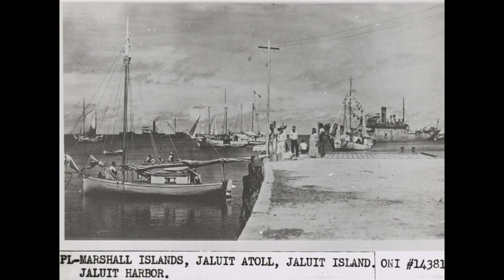Will We Ever Know What Happened to Amelia Earhart?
In this episode, Nikki takes us through Amelia Earhart’s life. Then she dives into Amelia’s last flight and all the theories surrounding her disappearance.

Have a topic you want us to talk about?

Sources:
Nikki’s Story:
Expedition Unknown: Season 1, Episode 1
Amelia Earhart: The Lost Evidence